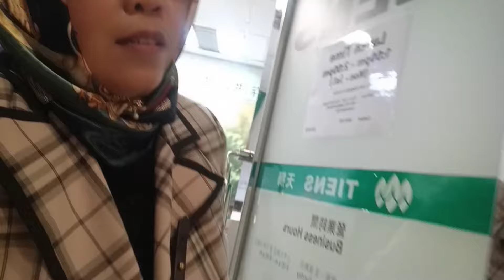BERSAMA MOMONGAN KU KE KANTOR TIENS PINGIN KETEMU BUNDA@srihariyantispd49